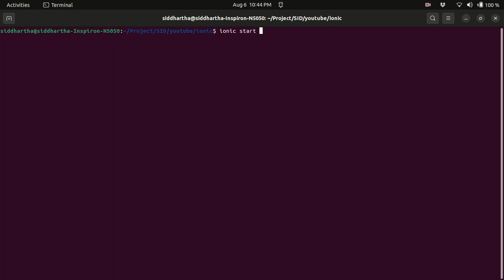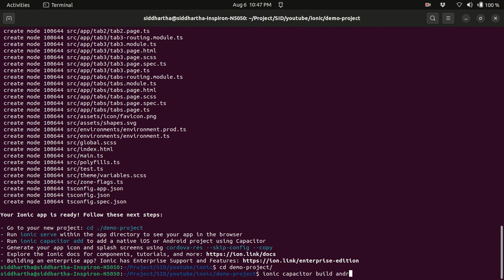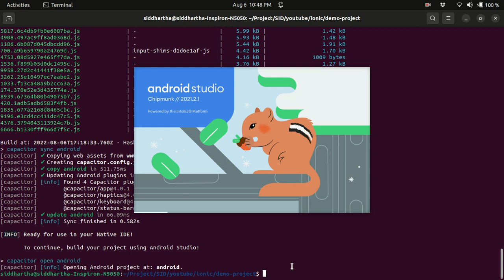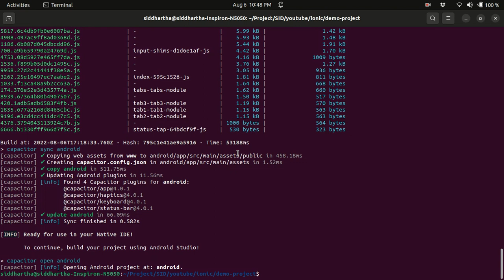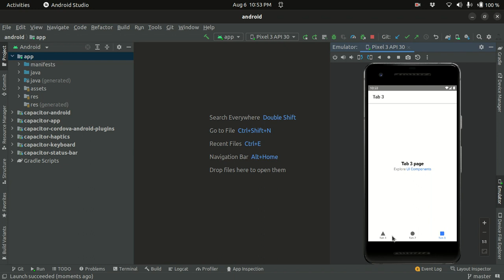Ionic 6 capacitor | Create project - Run in Emulator | Create build .apk File